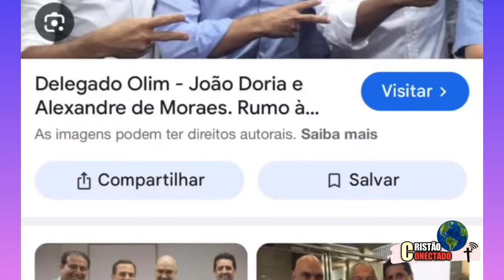MARCO FELICIANO questiona SILAS MALAFAIA, SOBRE NIKOLAS FERREIRA e PABLO MARÇAL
Marco Feliciano sai em defesa de Pablo Marçal, silas malafaia discorda de NIKOLAS FERREIRA E PABLO MARÇAL vai pra cima de Silas malafaia